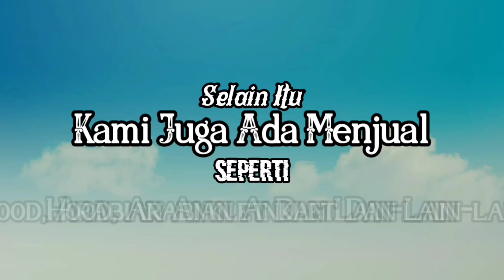🔴Catch and Release/Hunting..Sebulan Quin Tidak Hunting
Apa Maksud BOP Dan 👇👇👇lain-lain:

BOP : Bird of Prey atau biasa disebut burung pemangsa
FTF : fly to f👇👇👇ist ( Burung datang ke tangan kita ketika di panggil )

Manning : proses pejinakan sebelum burung siap untuk dilatih.
FOF : Feed On the Fist, memberi makan diatas tangan
Mews : tempat / ruangan tertutup khusus untuk menaruh elang
Glove : sarung tangan khusus utuk menghandle BOP agar terhindar dari kuku tajam nya.
Batting : burung menjauh / terbang / loncat ketika didekati
Anklet : pengikat kaki BOP, terbuat dari kulit
Jess : tali pendek terbuat dari kulit yang terhubung dengan Anklet
Imprint : perawatan burung dari piyik, kalau salah BOP bisa kehilangan jati diri
Pearch : tempat tangkringan BOP
Hood : penutup kepala BOP, untuk menghindari BOP stress dlm perjalanan
Baggies : umpan hidup
Tidbits : potongan daging kecil2 untuk melatih
Creance : tali panjang yg diikatkan ke BOP, untuk mengindari hilang.
Lure : daging kaki kelinci atau sayap burung yang diikat dengan tali, untuk manggil BOP

Weathering : burung diatas perch, tanpa hood dan dijemur untuk menikmati cuaca, sekalian di tempat yg ramai selama 1 atau 2 jam, agar burung tidak takut akan kehadiran manusia.

Brancher : Elang muda berbulu lengkap tetapi belum mampu terbang.
Juvenille : elang muda yang sudah dapat berburu sendiri di alam.
Mature : elang sudah tua, dan biasanya sudah susah untuk dilatih.
Eyass : elang yang telah dibawa dari sarang
Footing : elang menyerang menggunakan kuku kaki nya.
Sticky : elang mencengkram sangat keras pada glove.

swivel: besi bulat yang dapat berputar, digunakan untuk menyatukan jesse menjadi satu
leash: tali kulit setelah swivel..berfungsi untuk mengikatkan burung pada saat d perch
JTTF : Jump To The Fist

Jenis Elang:
1:Black Wing Kite (BWK)/Alap-alap Tikus
2:Brahminy Kite (BK)/wingston malaysia/helang bondol
3:Crested Serpent Eagle (CSE)/Helang Bido
4:Changeable Hawk Eagle (CHE)/Helang Brontok (Mempunyai 3warna DM/LM/PM)
5:Crested Goshawk (CG)/Alap-alap jambul
6:White Billied Sea Eagle (WBSE)/Helang siput
7:Falconet /Alap-alap capung
8:Sparrohawk (Sh)
9:Blyth Hawk Eagle (BHE)
10:Grey Headed Fish Eagle (GHFE)